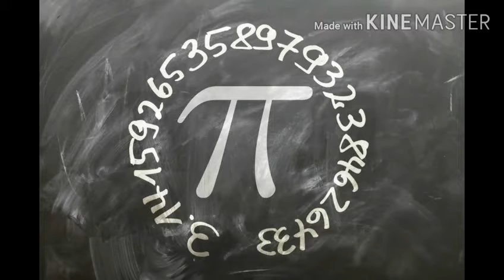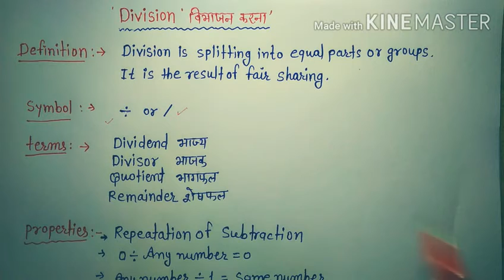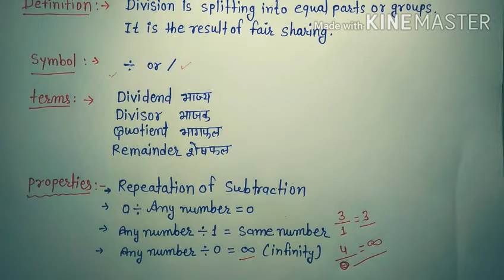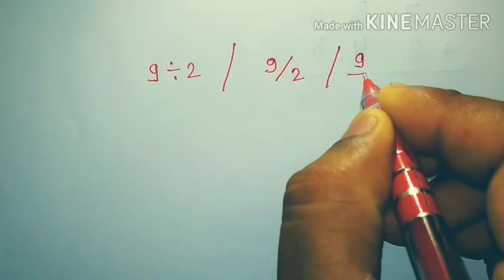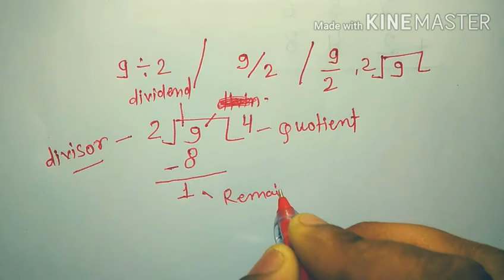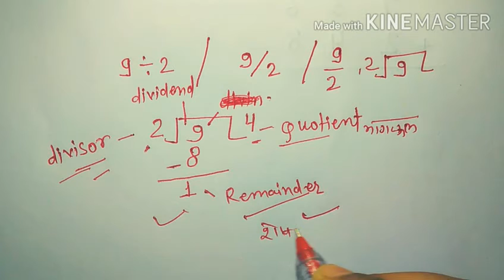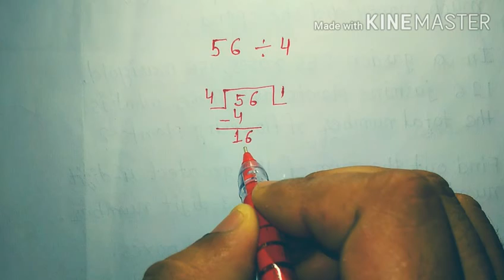How to solve division | भाग कैसे करे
How to solve Division with easy rules and easy mathed